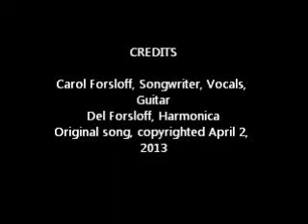Dreams on Grandpa's Knee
An original song written about the value of grandfathers in the lives of children.  It is done with a modern, upbeat, sound with guitar, harmonica and vocals in the folk tradition.